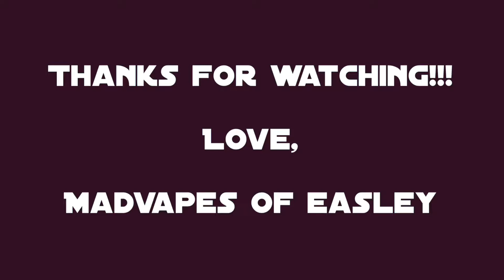Weekend deal!!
In this video we will be talking about our weekend deals and what hair product Trent uses!!